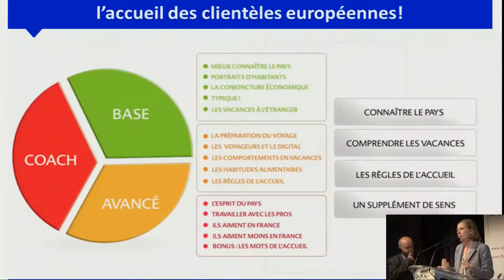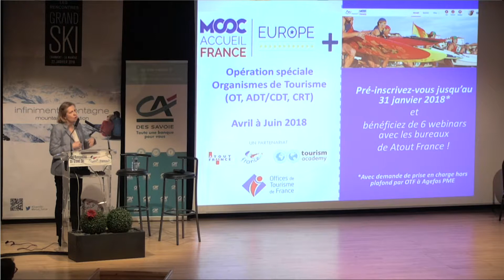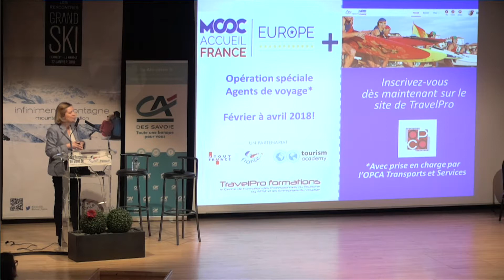Mooc Accueil France, améliorer l'accueil des clientèles - Grand Ski 2018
Opération spéciale MOOC Accueil France Europe + webinars, organisée par Offices de Tourisme de France en partenariat avec Atout France : Bénédicte MAINBOURG, Directrice de la Formation aux Métiers du Tourisme et du Centre de Ressources de Atout France